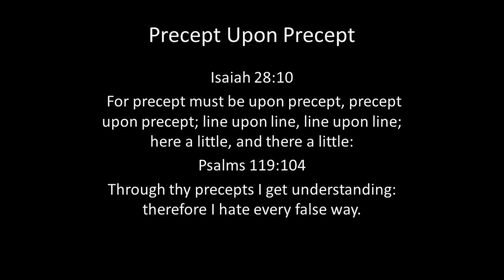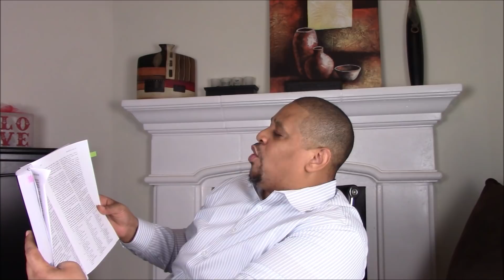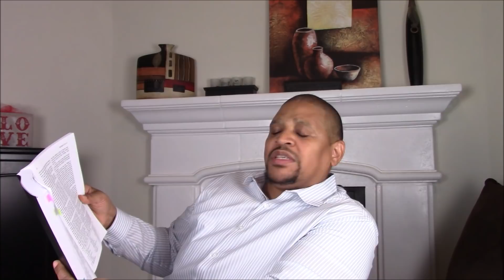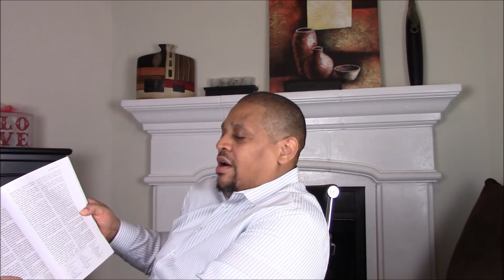Melchizedek: Journey of the Quickened Adam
This video entails the truth behind the first baptism recorded by the Prophet Moses. Moses recorded the first man Adam being commanded by the Most High to be 'born again' and immediately Adam was led into the water by the Spirit of the Most High, baptized and born of the Spirit. Adam also received the Baptism of the Holy Ghost afterwards. The force of the order of Melchizedek was strong upon Adam and it will be strong upon all those who believe in it.

Tony and Dee's
4600 Mark IV PKWY
Box 162431 Fort Worth TX, 76161

Big Levi
“Among The gods There Is None Like Unto Thee, O Lord; Neither Are There Any Works Like Unto Thy Works”